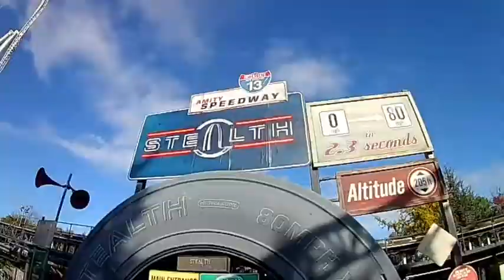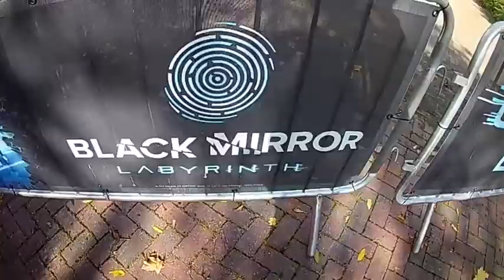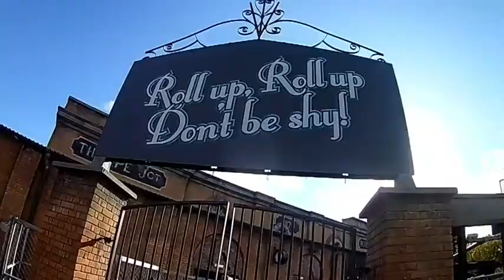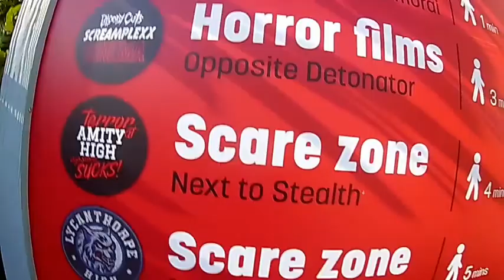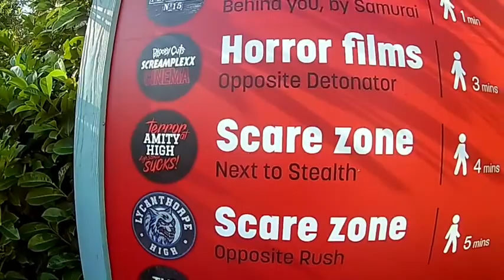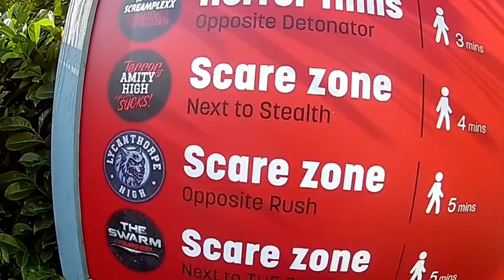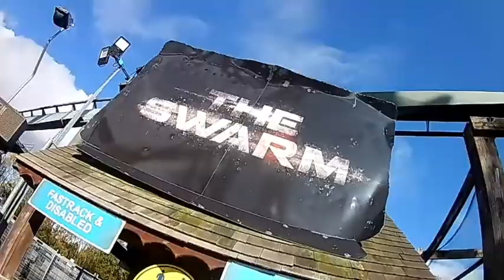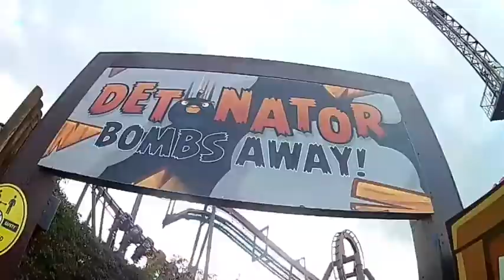Thorpe park fear Festival part 1 2020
join me as i go round Thorpe park fear Festival  really good event this year sharing actors and my thoughts on the event this year enjoy more to follow guys

tic tok ielliott1